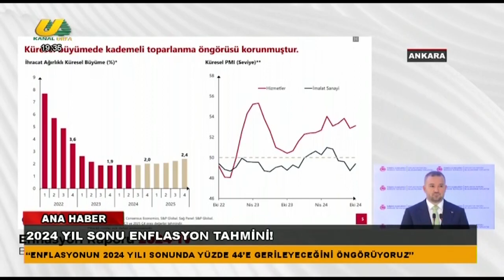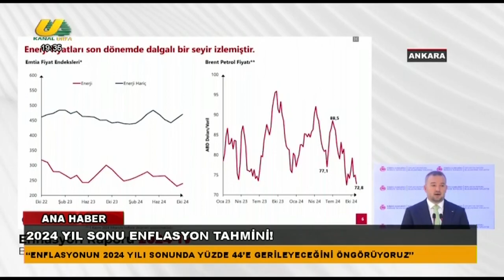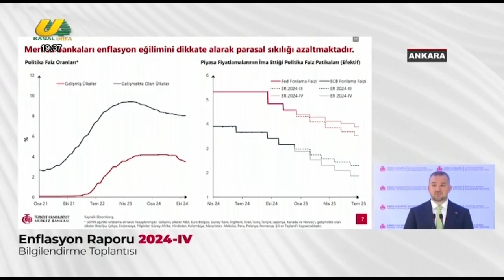MEHMET EMİN TAPAN İLE ANA HABER 08.11.2024